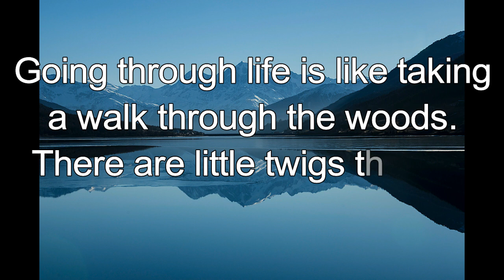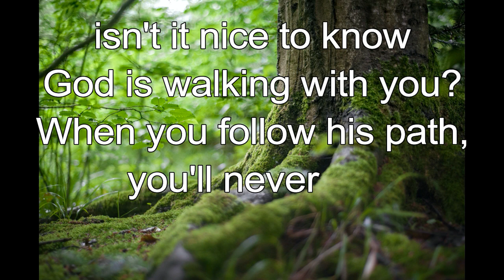365 CHRISTIAN MEDITATION 💙 BIBLE DEVOTION | FEB 21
[God] will not permit the godly to slip or fail.